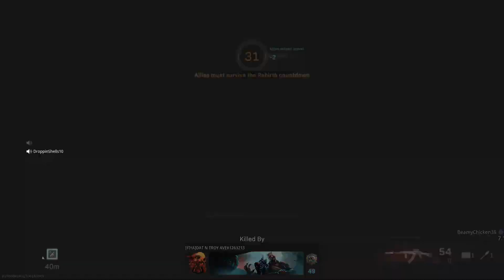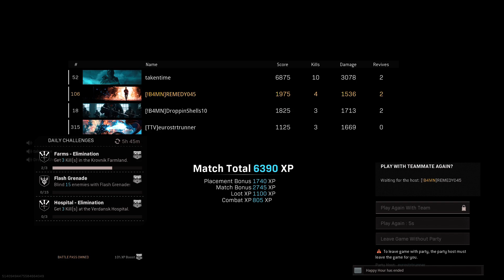🚨Season 4 rebirth DUB!!! 💥Fara like she never left!!!💥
dropped in with the fellas into rebirth in search of that dub and i just said let me switch back to the fara see how shes doing and it drops people just as fast  load out below matched with the "Euro was right 0ts9"made for a good combo so enjoy the vid our boy taketime dropped 10 in the dub video and as well as the usual suspecs Droppinshells10 and eurostrtrinne1.
Enjoy the vid and as always

"stay humble" 🦁

Primary 💥
Vulture fara 83,Gru suppressor,spetsnaz barrel,axial arm 3x,Spetsnaz grip,spetsnaz 60 rd

Secondary 💥
“Euro was right 0ts9”.